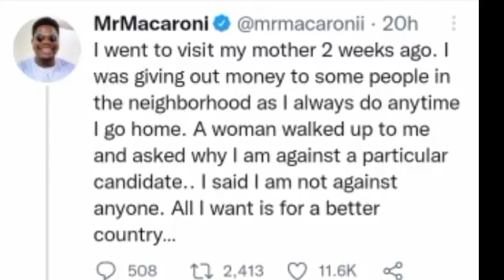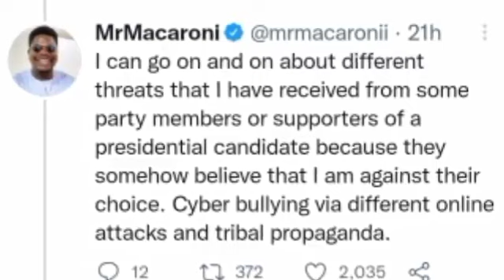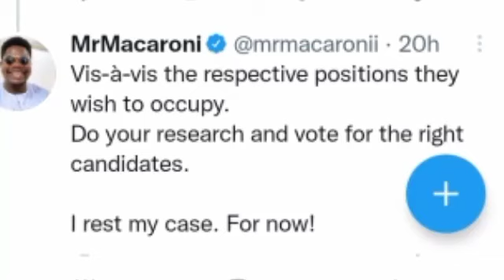Audio)Peter Obi's Influence feared By APC As Activist Cry Over Threat By Party, Deji Call Obidients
Audio)Peter Obi Influenced feared As Activist Cry Out Over Threat By Party, Adeyanju Call Obidients